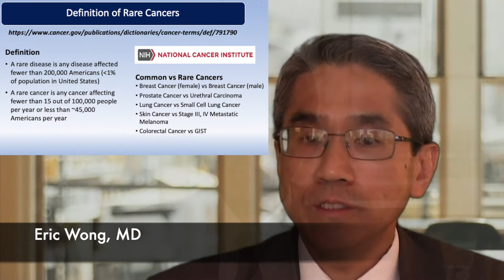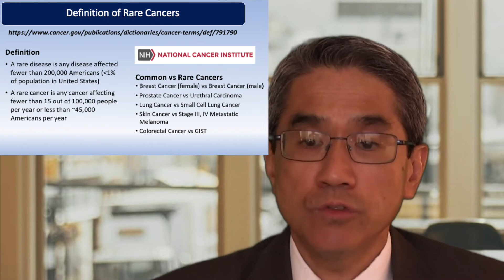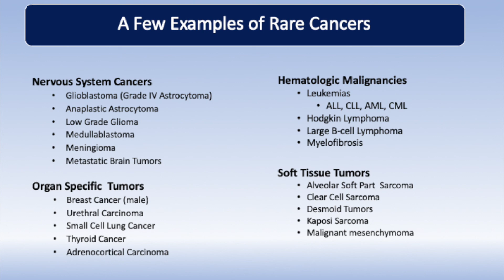What is a Rare Cancer?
Eric T. Wong, MD, Associate Professor at Harvard Medical School provides an overview of rare cancers. Unlike rare diseases that are defined as affecting less than 200,000 people in the United States, rare cancers are referred to those affecting less than 45,000 people in this country.

Examples of rare cancers include:

Nervous System Cancers
•   Glioblastoma (Grade IV Astrocytoma)
•   Anaplastic Astrocytoma
•   Low Grade Glioma
•   Medullablastoma
•   Meningioma
•   Metastatic Brain Tumors

Organ Specific Tumors
•  Breast Cancer (male)
•  Urethral Carcinoma
•  Small Cell Lung Cancer
•  Thyroid Cancer
•  Adrenocortical Carcinoma

Hematologic Malignancies
• Leukemias (ALL, CLL, AML, CML)
• Hodgkin Lymphoma
• Large B-cell Lymphoma
• Myelofibrosis

Soft Tissue Tumors
• Alveolar Soft Part Sarcoma
• Clear Cell Sarcoma
• Desmoid Tumors
• Kaposi Sarcoma
• Malignant mesenchymoma

To learn more about rare cancer clinical trials, and receive continuing medical education credit, go